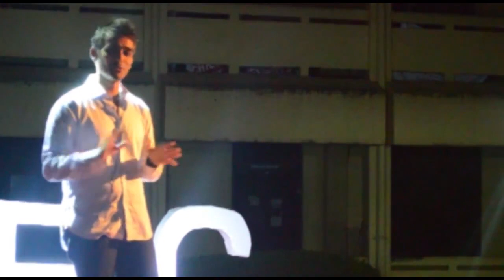Be shallow: Sanjay Manaktala at TEDxMEC